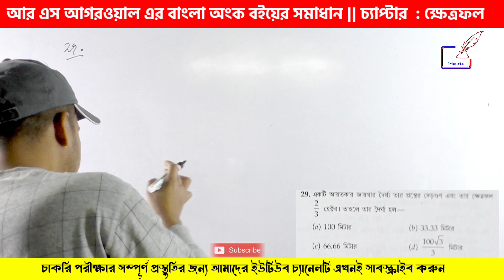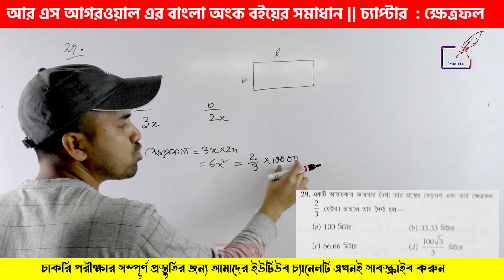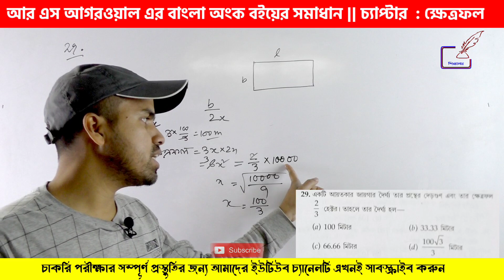চ্যাপ্টার : ক্ষেত্রফল | প্রশ্ন 29 | আর এস আগরওয়ালের অংক | RS AGGARWAL MATHS SOLUTION